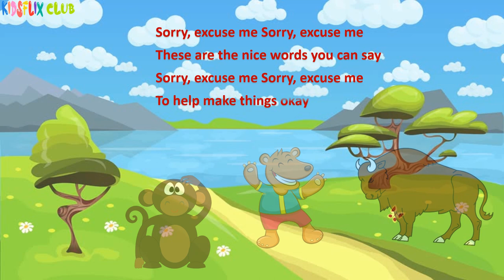Apology song - I am sorry, excuse me | KidsFlix Club nursery rhymes - Children learning good manners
Our aim is to help make these simple life lessons fun and enjoyable poems for kids by creating beautiful animations. When kids watch this video, they will smile, giggle, dance and play along with the video. We also try our best to create an environment where parents know that their child is watching something relevant and engaging. Simultaneously leaning good manners like saying sorry and excuse me.